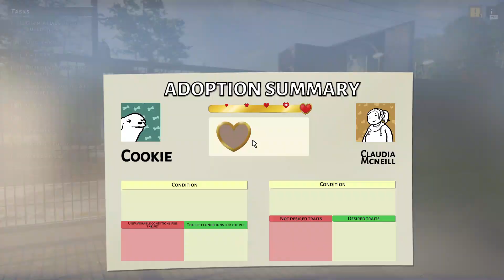Animal Shelter: Part 7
Playing one of my favourite games, Animal Shelter Simulator as we wait for the second game in the series!